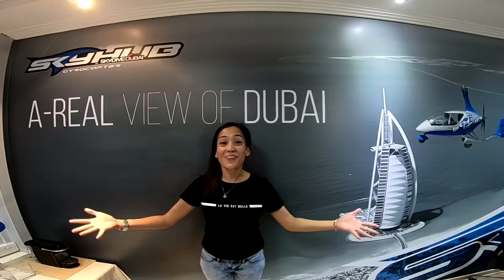VLOG SPECIAL: Gyrocopter experience at Skydive Dubai || SKYHUB DUBAI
Gyrocopter experience by Skyhub Dubai @ Skydive Dubai

Thank you to my pilot Frank for showing me Dubai from the sky!